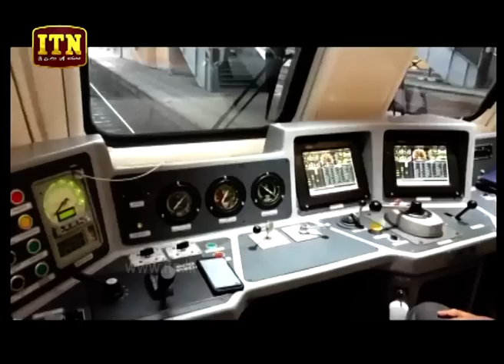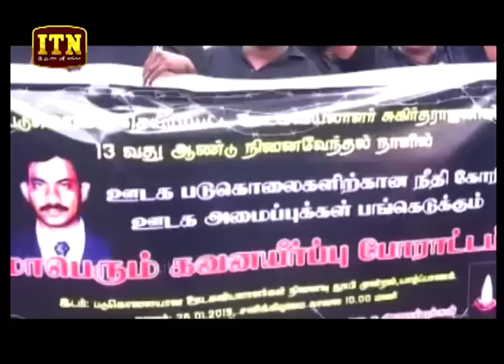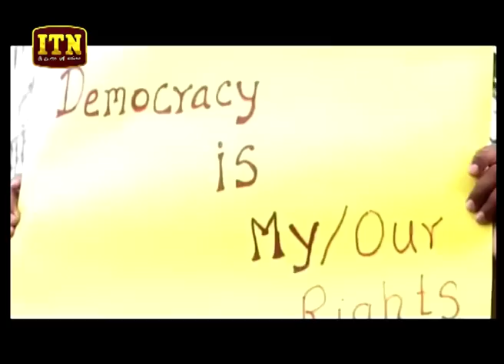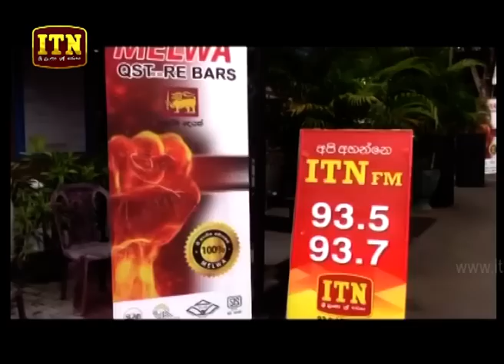ITN News 2019-01-27 | 12.00 PM